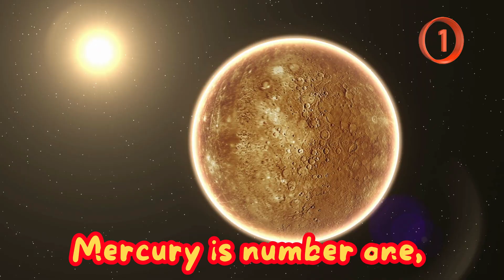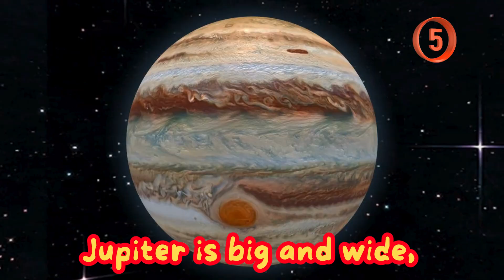The Planet Song for Kids | Learn All 8 Planets with Fun Music! | solar song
Planet Song for Kids | Learn All 8 Planets with Fun Music!

🎶 *Mercury, Venus, Earth and Mars… Jupiter’s big with lots of stars!* 🎶

In this colorful and catchy **Planet Song**, kids will learn the names and fun facts about **all 8 planets** in our solar system. With simple rhymes, cheerful music, and bright animations, this video makes space learning exciting for toddlers, preschoolers, and kindergarten kids.

✅ Names of all 8 planets – Mercury to Neptune
✅ Fun and simple facts about each planet
✅ Early science vocabulary
✅ Listening, memory, and singing skills

👶 **Perfect for:**

* Playschool & Nursery
* Kindergarten classrooms
* Homeschool science lessons
* Early learning activities

🚀 Let’s travel through space and meet every planet in our solar family!

📌 **Channel Name:** Atharv Vedha Academics (Fun Learning) – Home School
📌 **Motto:** *Fun Learning*